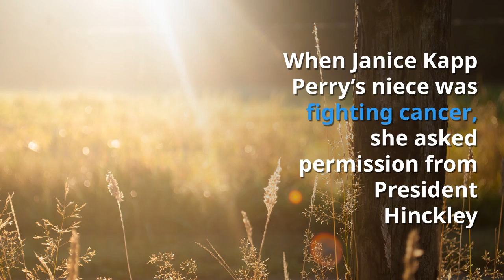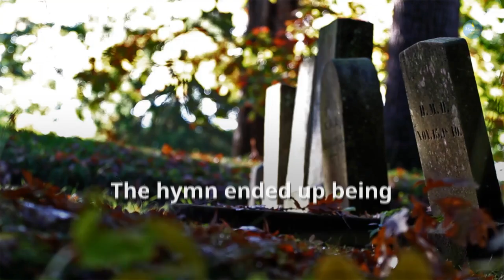The Miracle of President Hinckley's Last Letter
His last day in office, President Gordon B. Hinckley wrote a letter that would be remembered forever.